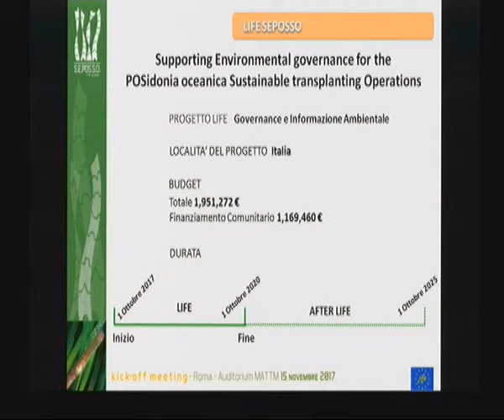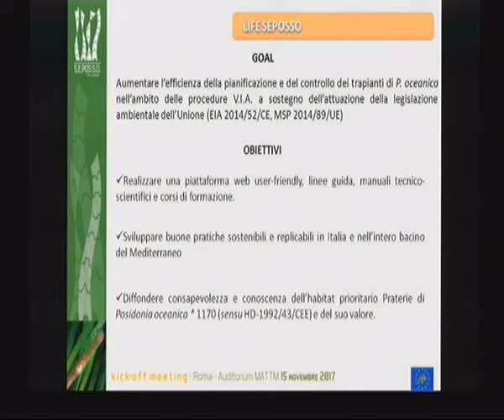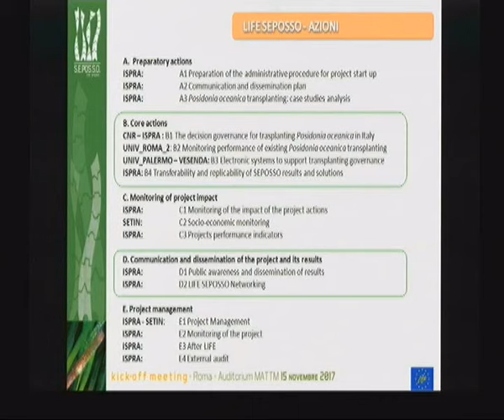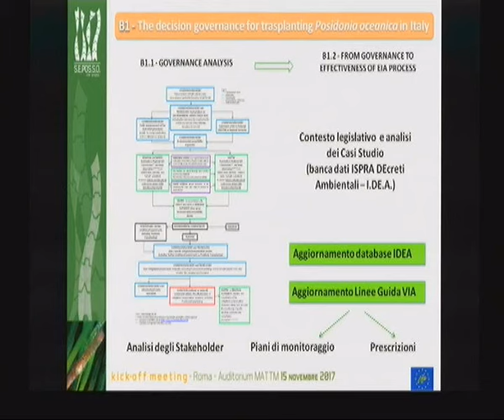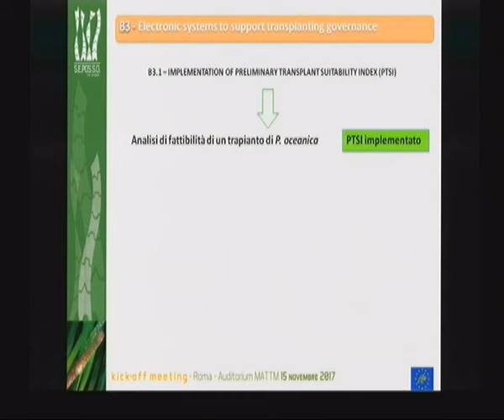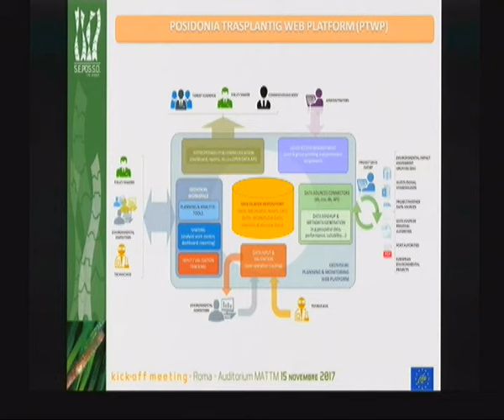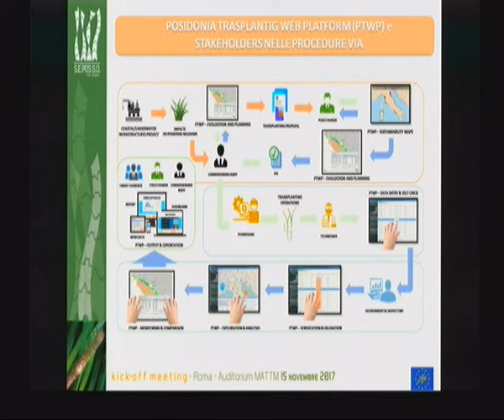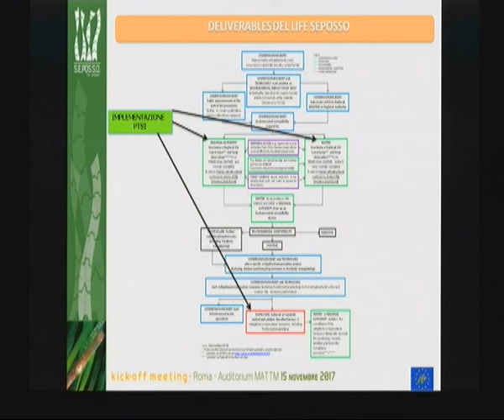Tiziano Bacci (ISPRA)